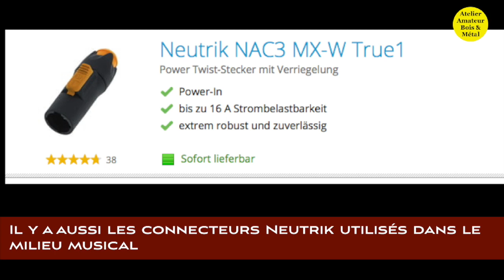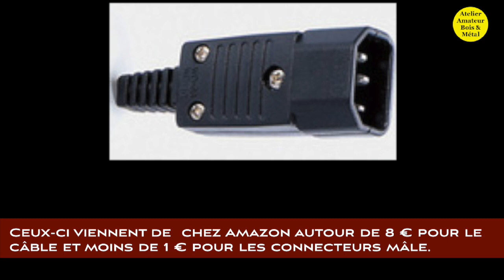C'est décidé, je plugge mon électroportatif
Les fiches mâles IEC: "

Tipeee: J’ai supprimé le lien.